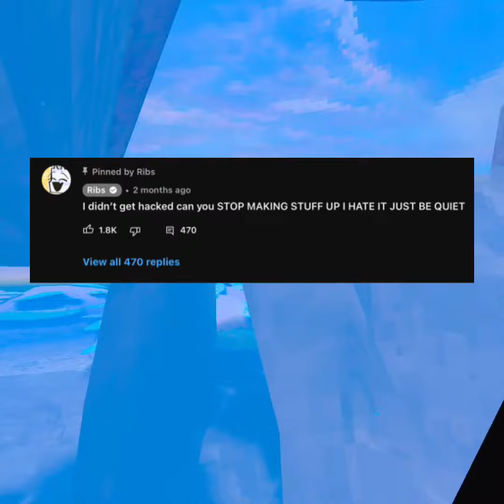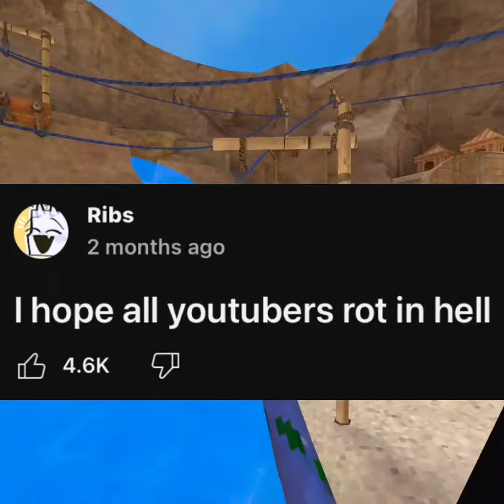The story of the Roblox animator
ribs also made another community post but it’s not in the video cause it has swears in it.